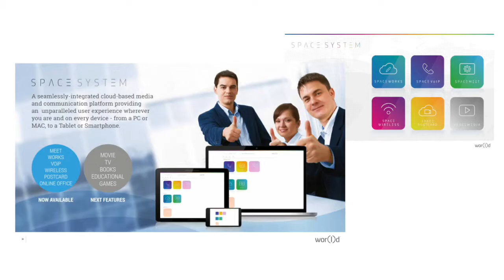Evolution of the Computer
In 1950, the first commercial computer was created. In 1971, the first personal computer. In 1984, Apple launches the first successful mouse-driven computer with graphic user interface. In 1985, Microsoft releases Windows 1.0. In 1994, IBM launches the first cellular phone that includes telephone and PDA features in one device. In 2013, Google launches Google Glass. Guess what time it is now? It is time for a another evolution of the computer. In 2015, the first ever wearable computer has been created. It is called a SPACE COMPUTER and it comes with a SPACE SYSTEM. So do you want to learn more about this amazing computer? Maybe you would like to buy it or might possible be interested in marketing it? Contact the person who introduced you to this video today, he or she will be more than capable of answering your questions or guiding you in the right direction.Text for a representative. Please provide your first name.
Smallest computer is also more powerful than a laptop... Space system work with Apple phones and tablets and droids.